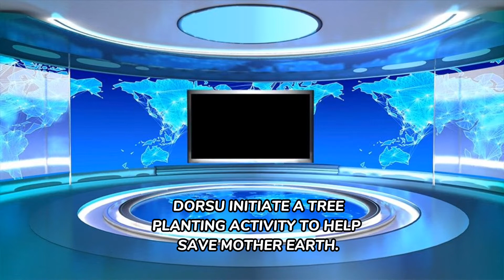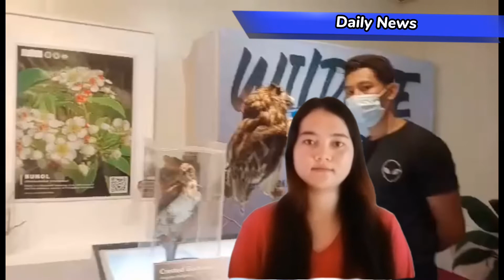May 2, 2022